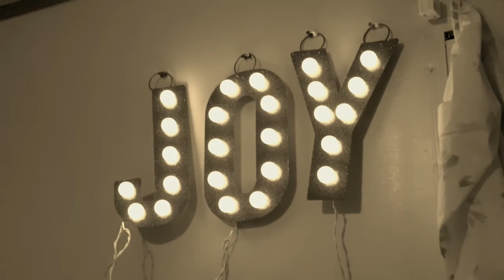Danny Flori-ho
He chose lies and a fake profile hoe over his bro that simple